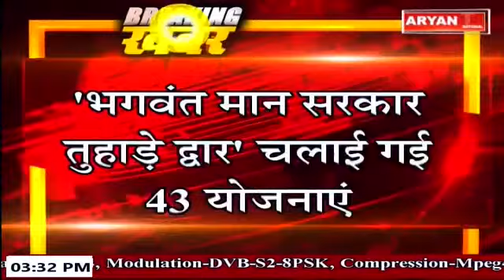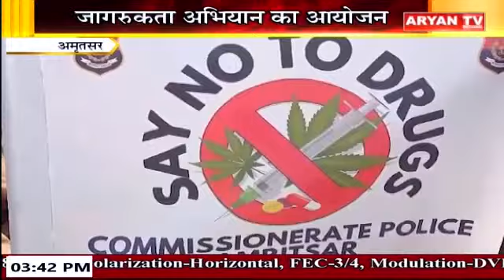Panjab Bulletin || 3:30 PM || Panjab News || 17 December, 2023 || Aryan TV